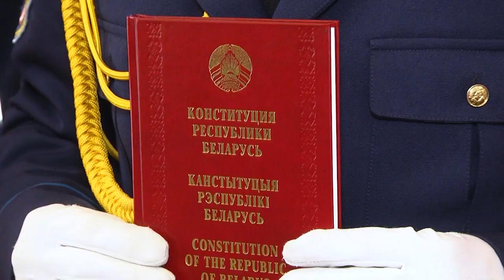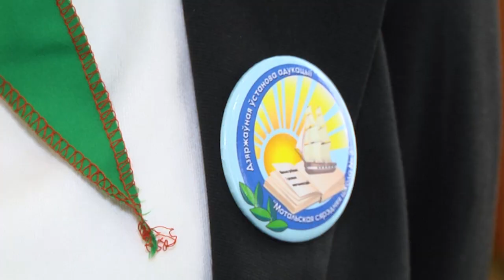2024-03-15 15 марта 2024г. основному закону страны — Конституции Республики Беларусь 30 лет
Сегодня, 15 марта 2024 года основному закону страны — Конституции Республики Беларусь исполнилось 30 лет! Она была принята 15 марта 1994 года и является первой в истории суверенной республики и пятой по счету Конституцией Беларуси, действовавшей после Октябрьской революции 1917 года. За тридцать лет существования Конституция Республики Беларусь воплотила в себе преемственность и опыт многовекового исторического пути Беларуси, ознаменовала новый этап в политическом и социально-экономическом развитии страны. Об этом сегодня Президент Республики Беларусь Александр Лукашенко сказал на встрече, приуроченной к 30-летию Конституции Республики Беларусь. Цитата: «30 лет назад в этот день начался отсчёт нового этапа истории современной Беларуси – суверенной и политически независимой. Именно тогда были заложены фундаментальные правовые основы развития нашего государства и общества. И сегодня наша Конституция даёт возможность достойно жить, развиваться, чувствовать себя в безопасности, реализовать самые смелые планы и начинания на родной земле. Так и должно быть в современной по-настоящему демократичной стране». Конец цитаты.  В Бресте 30-летие со дня принятия Конституции Республики Беларусь отметили торжественно и согласно добрым, укоренившимся традициям. Сегодня в особой обстановке самые лучшие, самые яркие дети первого региона получили свои первые паспорта, вручил их председатель Брестского облисполкома Юрий Шулейко. Продолжит тему моя коллега Анастасия Мелишкевич.

*Наши контакты:*
✅Телефон горячей линии:
54-63-67